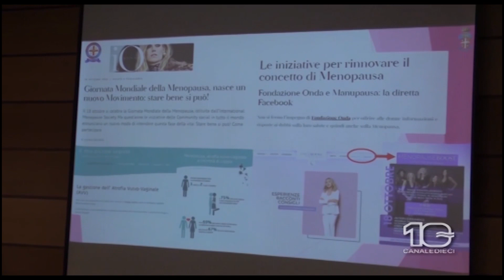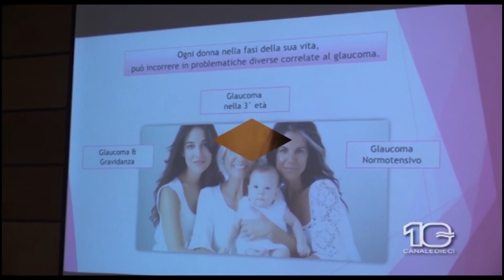Dott.ssa Viviana Cacioppo, Women in Surgery Italia su Canale 10 il 25/10/2023